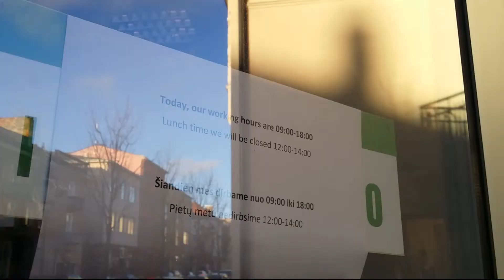Klaipeda Lithuania - Old town & soviet sauna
We check out the old town of Klaipeda and try to get warm in a soviet sauna.